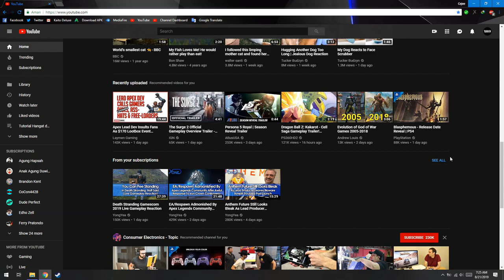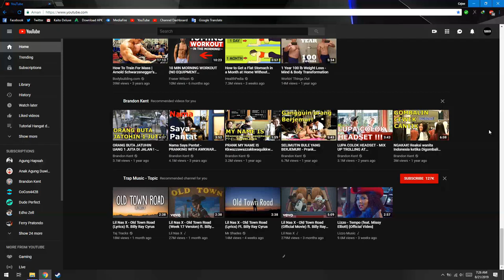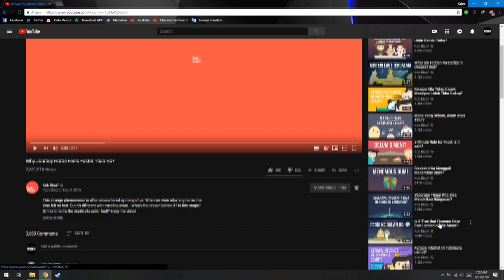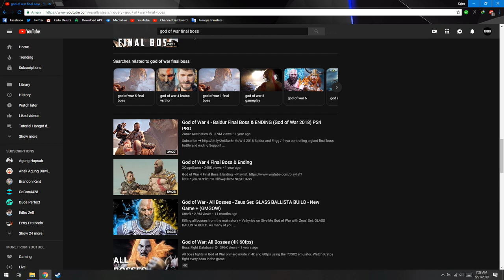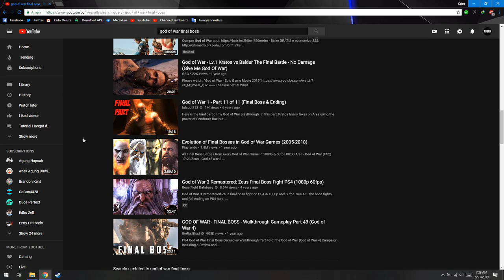Cara Mencegah Spoiler Game/Film Dari YouTube!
oke pak,kali ini guwek akan memberikan sebuah video tutorial bagaimana cara mengatasi dan mencegah spoiler game atau film di youtube.

PSU : Gardu Listik
VGA : Bawaaan Mobo
FAN : Kipas Turbin
Processor : AMD Athlon x64 0.1 GHz
Motherboard : Motherboard Mati
HDD : Harddisk PS2
Casing : Kardus&Triplek
Monitor : GG 55 inch Curved Edition
Memory: 128MB Cap Tiga Setang
Headset : Samsul Wireless Edition(Emang gak ada kabel,karena digunting)
Mouse: Virtual Mouse
Keyboard: Virtual Keyboard
Kursi: Kursi Taman